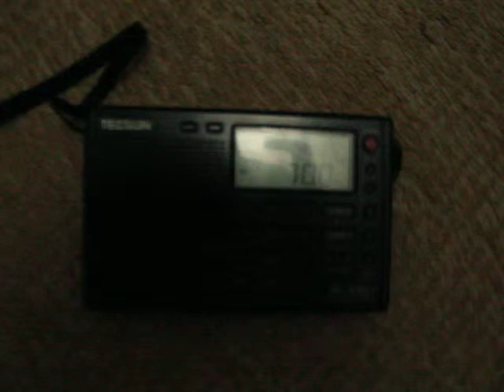700 kHz Nossa Rádio (São Paulo)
20 de abril de 2019
22:19 Hora de Brasília
Transmissão: São Paulo, SP
Recepção em Belo Horizonte, Minas Gerais
Distância aproximada: 582 km
Receptor: Tecsun PL310ET
Antena: Interna de Ferrite
PY4004SWL